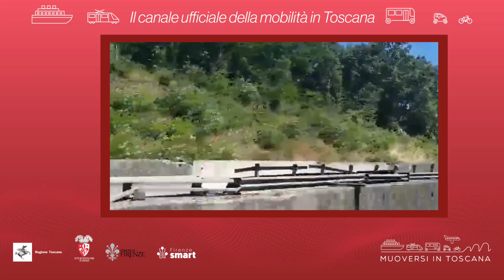Muoversi in Toscana - Edizione delle 12 dell'8 ottobre 2024